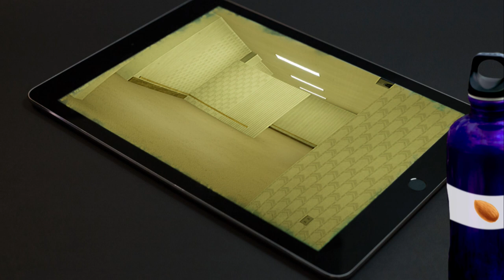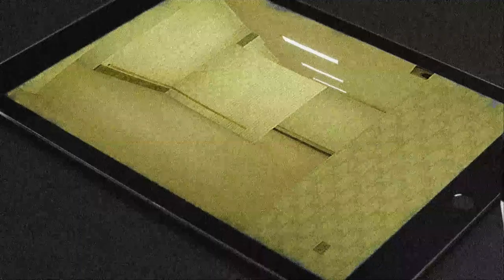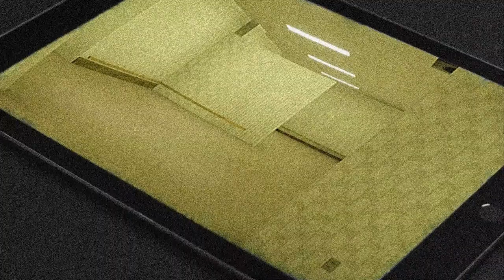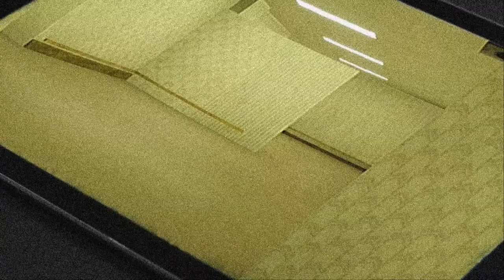Úvod, Úroveň 0 |Úvodná úroveň | The Backrooms SK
Vitaj, cestovateľ. Vyzerá to, že si prepadol cez realitu a ocitol sa v mieste, ktoré voláme The Backrooms. Toto miesto je rozdelené na úrovne s rôznymi objektami, entitami a niekedy aj s cestovateľmi ako ty. Dúfame, že tento návod bude pre teba užitočný a pomôže Ti prežiť nasledujúce úrovne. Štastný prieskum.

Tím H.E.S

Kapitoly
00:00 - 00:15 Intro
00:15 - 04:00 Úvod
04:00 - 06:44 Úroveň 0 Popis
06:45 - 06:55 Úroveň 0 Entity
06:56 - 08:07 Úroveň 0 Vchody a východy